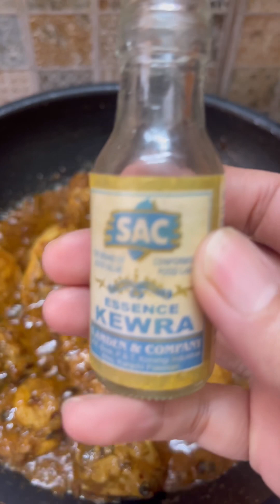shahi qorma/dagi style qorma /chicken qorma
Onion 4
Ginger garlic paste one tablespoon
Salt
Red chilli pd
Turmeric pd
Coriander pd
All garam masala
  Basel leaves
Black pepper
Cinnamon stick
All harm masal
Special ingredients
Yogurt
Kewra essence drop

Cooking time
Half an hour